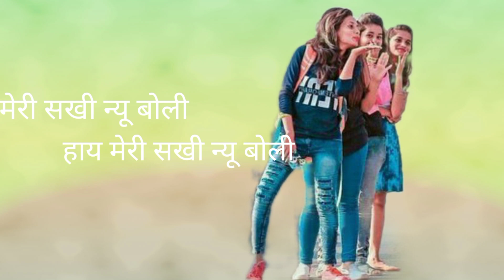new Haryanvi song//status box song//super hit song now//2022// status 🎁❤️❤️❤️😍😍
new Haryanvi song//status box song//super hit song now//2022// status 🎁❤️❤️❤️😍😍 setup box
Saturdays box status box status box status box new Haryanvi song 2022 super hit song new song 2022 match